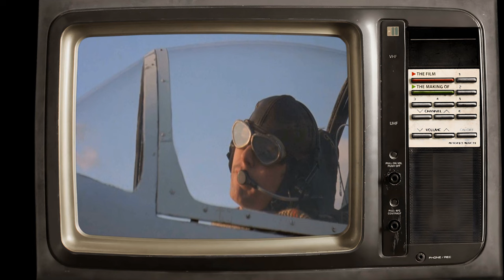Beyond the Surface: Explore the Mysterious and Disturbing Secrets of Death Race 2000 Movie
David Carradine as Frankenstein
Simone Griffeth as Annie
Sylvester Stallone as Machine Gun Joe Viterbo
Mary Woronov as Calamity Jane
Roberta Collins as Matilda the Hun
Martin Kove as Nero the Hero
Louisa Moritz as Myra
Don Steele as Junior Bruce
Joyce Jameson as Grace Pander
Carle Bensen as Harold
Sandy McCallum as Mr. President
Paul L. Ehrmann as Special Agent
Harriet Medin as Thomasina Paine
Vince Trankina as Lt. Fury
Bill Morey as Deacon
Fred Grandy as Herman the German
William Shephard as Pete
Leslie McRay as Cleopatra
Wendy Bartel as Laurie
John Favorite as Henry
Sandy Ignon as FBI Agent
John Landis as Mechanic
Darla McDonnell as Rhonda Bainbridge
Roger Rook as Radio Operator
Paul Bartel as Frankenstein's Doctor
David Boyle as Little Boy at Picnic
Peter Cornberg as Resistance Army Member
Wendy Dio as Machine Gun Joe's Masseuse
Charles B. Griffith as Resistance Army Member
Alan Hubbard as Chicken Gang
Keith Michl as Roadblock Builder
Dick Miller as Chicken Gang
Mary-Robin Redd as Race Spectator
Charles Seaverns as Photographer in Pits
David Sharpe as Chicken Gang
Lewis Teague as Toreador
George Wagner as Roadside Worker